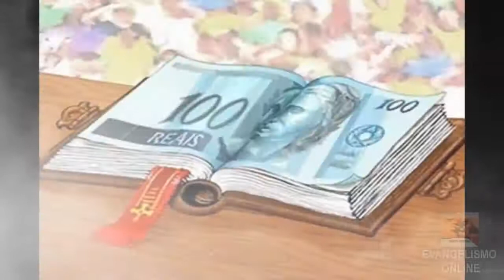Ex-falso profeta é arrebatado ao inferno